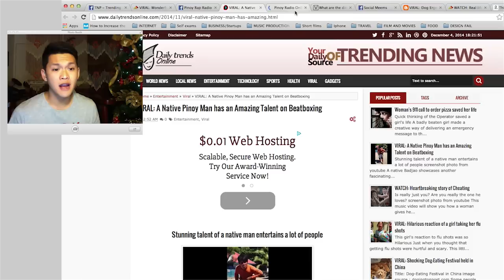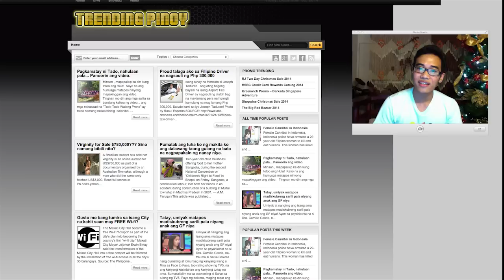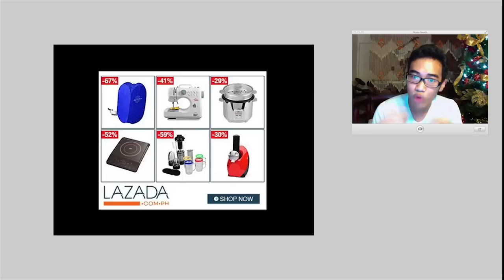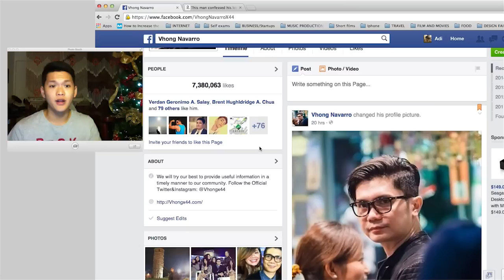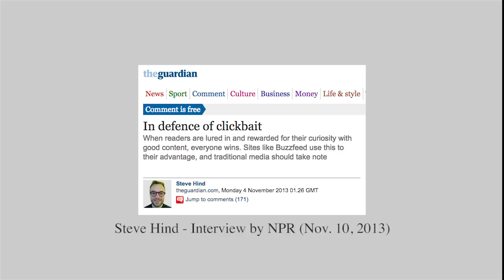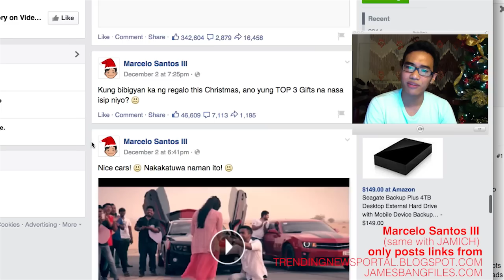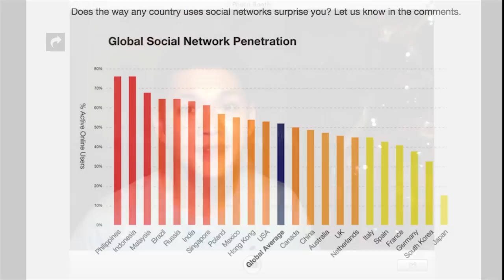These two guys researched about Pinoy Viral websites. What they found out will blow your mind!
A research about Aggregators and Click baits in the Philippines by Adi Bontuyan and Jesan Plocios for our Media 250 - Political Economy of Media class in UP-Diliman under Prof. Danny Arao.

REFERENCES
Internet and Mobile Marketing Association of the Philippines. (2013, September 23). Nielsen study: Online advertising steadily gaining Filipino consumer trust | Internet and Mobile Marketing Association of the Philippines.

Newitz, A. (2014, February 25). A History of Clickbait: The First 100 Years.

Rath, A. (2013, November 10). That Clever Trick Of Getting You To Click [Audio podcast].

Kessler, S. (2011, June 23). How the World Uses Social Networks [INFOGRAPHIC].